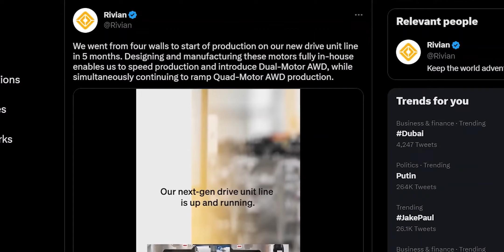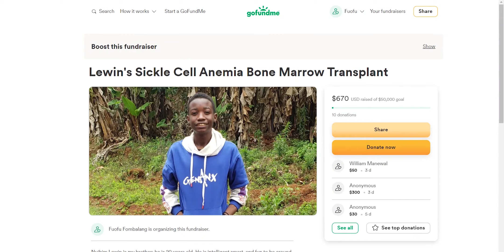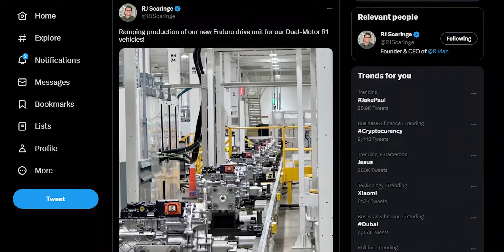Rivian Starts Production Of Enduro Motors For Dual Motor AWD Models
TWRAPS Screen Protectors for Rivian R1T / R1S

Rivian has announced that it has started production of its new Enduro drive unit, a major development for the company. The new Enduro drive unit is set to equip Rivian's R1T pickup and R1S SUV vehicles powered by the new Dual-Motor powertrain, which has been developed in-house. The company announced via Twitter that it recently started a next-gen drive unit production line, with the construction of the new line taking five months before production could begin.

Hi. Welcome to Volter media, where we explore exciting news in the EV industry. It really helps out the channel.

This is an important milestone for Rivian as it means that the company will soon be able to start production of Dual-Motor AWD variants of the R1T pickup and R1S SUV. The automaker previously stated that the Dual-Motor vehicles would enter production sometime this year.

The Dual-Motor AWD powertrain is an impressive engineering feat that delivers remarkable performance capabilities. With its combination of two electric motors, it generates more than 600 horsepower and over 600 pound-feet (812 Newton-meters) of torque in standard guise, making it one of the most powerful electric powertrains on the market today.

However, for those who crave even more power, an Enhanced Dual-Motor AWD option is also available. This option provides an even more impressive output of over 700 hp and over 700 lb-ft (948 Nm) of torque, which is truly awe-inspiring.

It's worth noting that while the Dual-Motor AWD powertrain is incredibly powerful, it still falls short of the existing Quad-Motor powertrain's output of 835 hp and 908 lb-ft (1,230 Nm) of torque. This powertrain option is the most powerful offered by the manufacturer, and it delivers an unmatched level of performance that is sure to impress even the most demanding drivers.